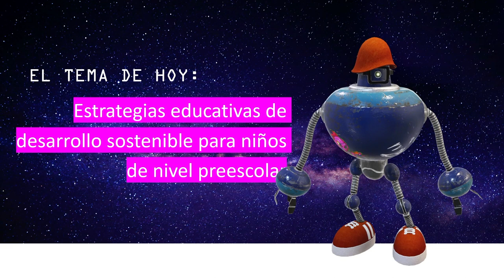Extramuros 9. Estrategias educativas de desarrollo sostenible para niños de nivel preescolar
La maestra Evelyn Karime Hernández Balboa, directora del Jardín de niños Agustín Basave Fernández del Valle, comparte algunas de las estrategias que llevó a cabo con la implementación del Club Pequeños Polinizadores, para tratar los temas sobre desarrollo sostenible en su comunidad.